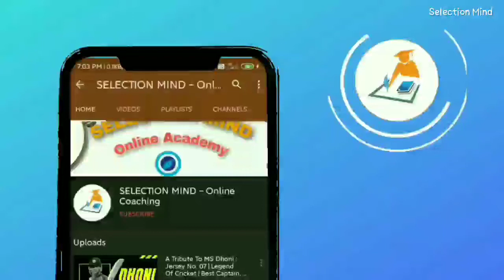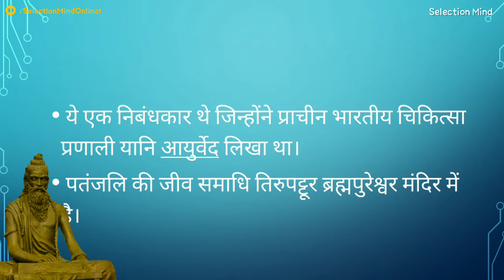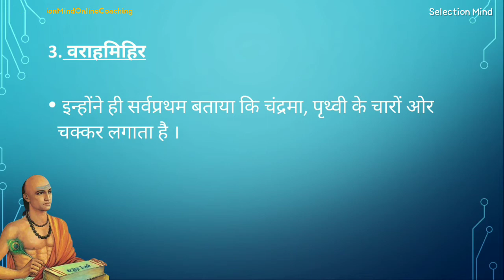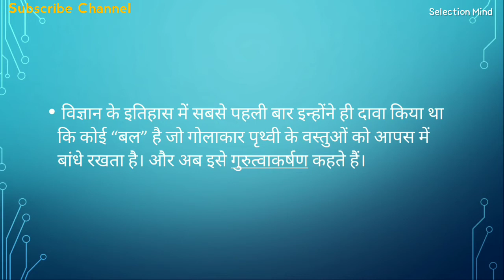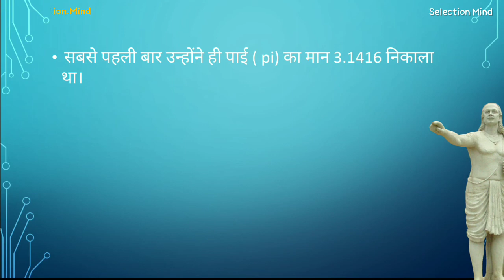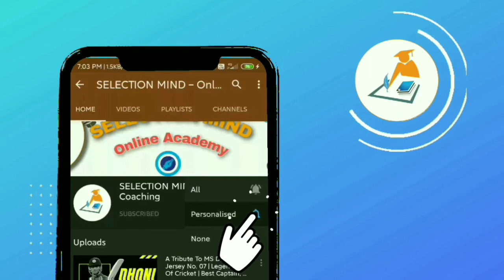Top 5 प्राचीन भारतीय वैज्ञानिक | Top 5 Ancient Indian Scientist | Selection Mind Online Study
Welcome to Selection Mind Online Study.

प्राचीन भारतीय वैज्ञानिक
• चरक
• आर्यभट्ट
• महावीरचार्य
• वराहमिहिर
• पतंजलि

यह STATE PSC ( MPPSC , UPPCS , CgPSC ,BPSC ) प्रारंभिक और मुख्य परीक्षा , SSC , RRB NTPC, RAILWAY , CPO , SI AND Other Government Exams के लिए आवश्यक है ।